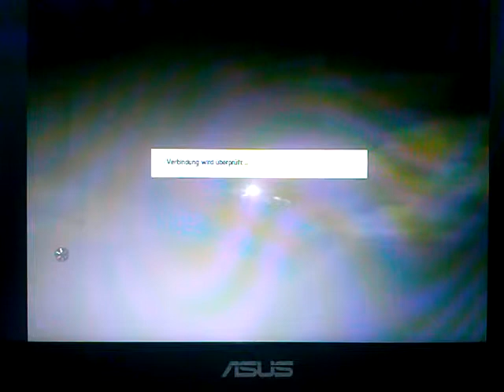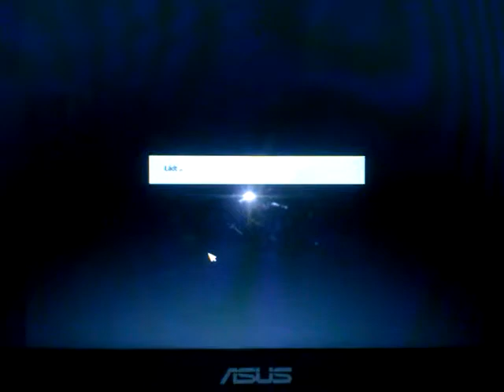Let's play FIFA 14 UT Demo